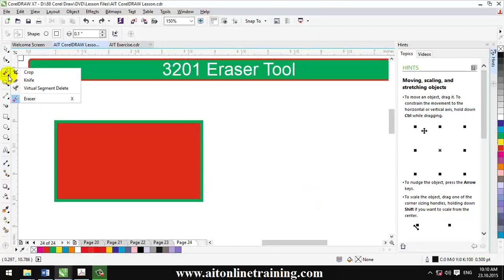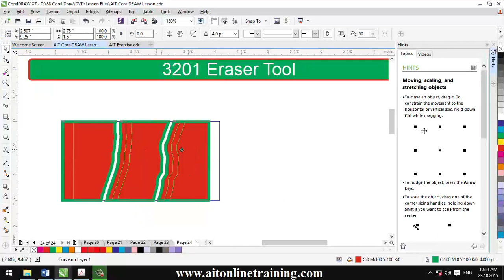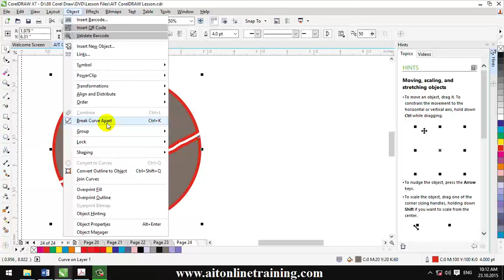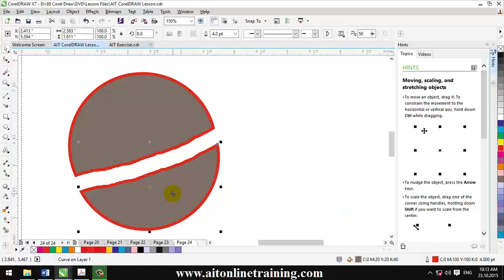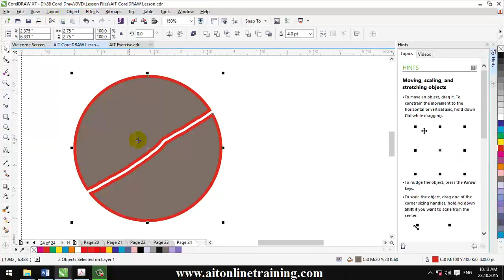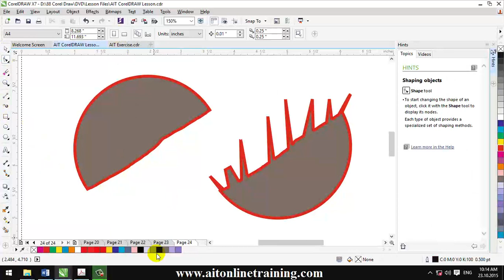Eraser Tool CorelDraw 17 Lesson-031 | CorelDraw Myanmar | Myanmar Corel Lesson | CorelDrawမြန်မာ